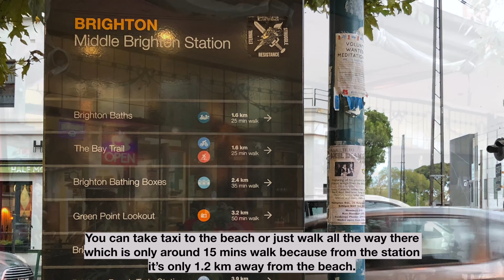Brighton Bathing Boxes in Melbourne , Australia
Melbourne is the “Cultural Hub”of Australia. Every street and avenues are full of little surprises. The most famous beach in the suburbs of Melbourne would be Brighton beach due to the Brighton Bathing Boxes. They are extremely colourful huts built in a row on the beach. It’s a must go place for tourists in Melbourne!